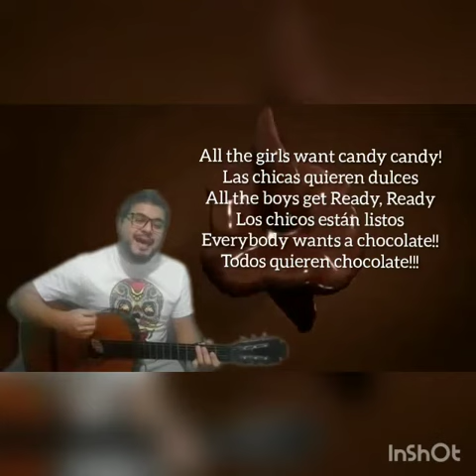"CHOCO CHOCO LATE" LETRA